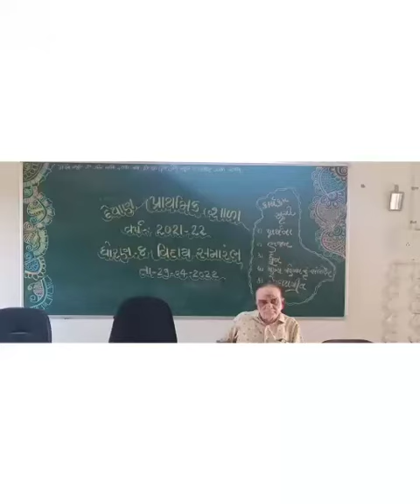વિદાય સમારંભ દેથાણ પ્રાથમિક શાળા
dethan primary school ma aje thoran 8 no viday સન્માન સમારંભ યોજાયો